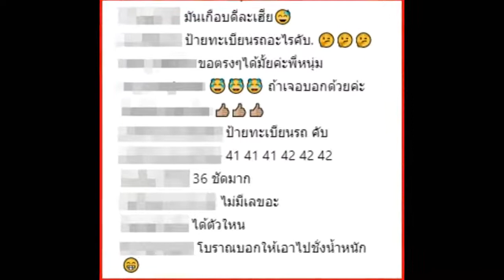เห็นเหมือนกันมั้ยยย!! “หนุ่ม กะลา” โพสต์ภาพจอดรถช่วย “เต่า” กลางถนน ชาวเน็ตแห่ตีเลขกันคับคั่ง